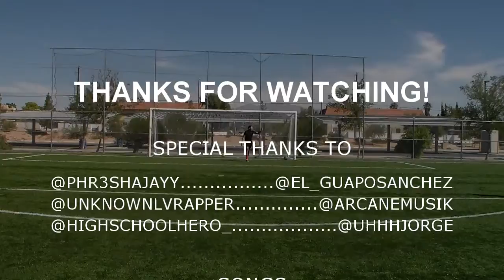Raul Sanchez | Future American Prospect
Something different, hope you guys enjoy the video, and leave feedback! Sorry im a crap camera man xD
Check out The Pack Market for unlimited 100k and 1 Million Coin and TOTY Packs!